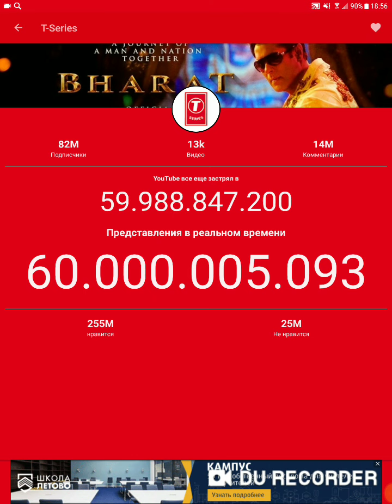У T-Series 60 миллиардов просмотров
Вау! T-Series - самый популярный канал по просмотрам, и у него очень большое число просмотров! Это фантастический юбилей, снятый мной!